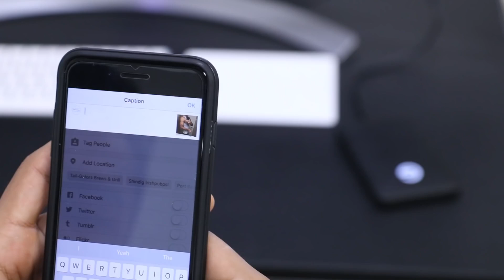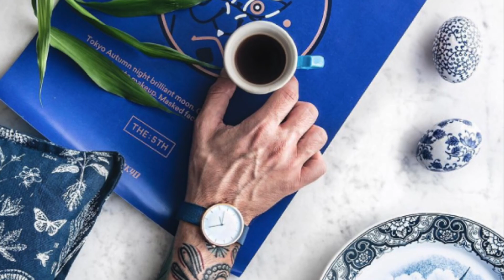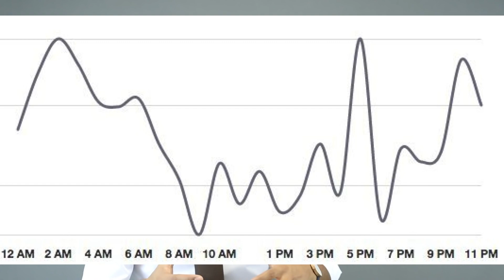7 Mistakes You Make while posting on Social Media and Getting low likes